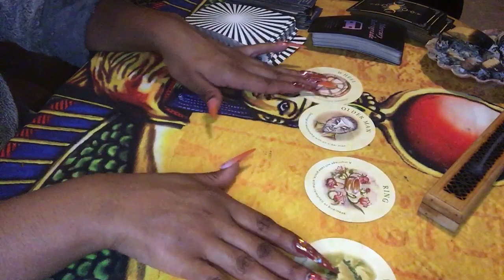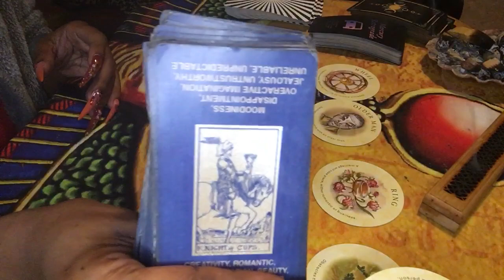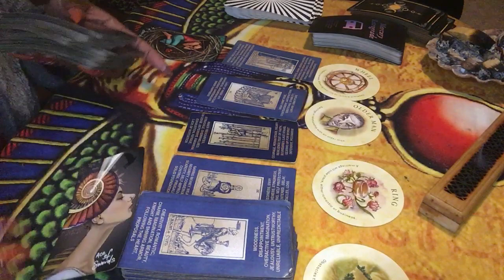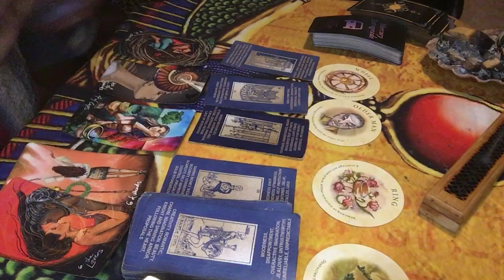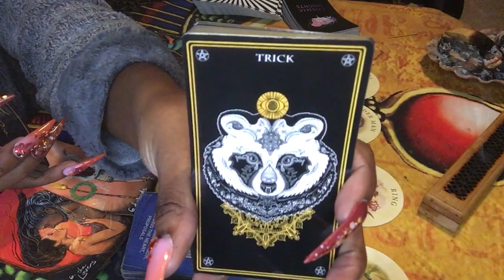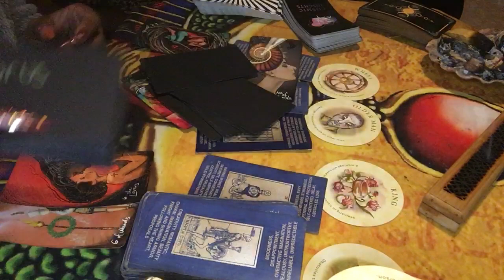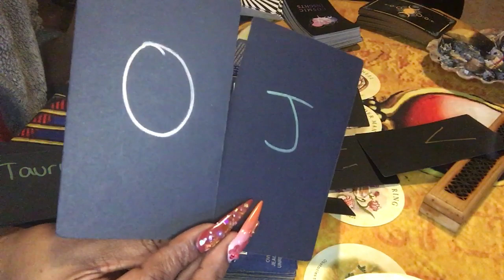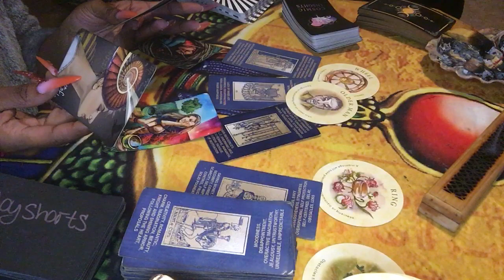⭐️ DIVINE MESSAGE: SOMEONE GUARDIAN ANGEL SAID “H3LL NO” 🫣😑….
SERVICES THAT I PROVIDE:
1question 10.00
2 questions:20.00
3questions :30.00
•General Reading:60.00 full spread,Clarify, and advice
•Twin flame read:50.00
•Karmic reading:66.66(because of the energies)
•NewNew reading:77.77 (What NewNew Is on Its way to you)!

    ‼️NO REFUNDS ‼️

⭐️All content is for entertaining purposes only. I am not legally responsible for life decisions that you may make⭐️r